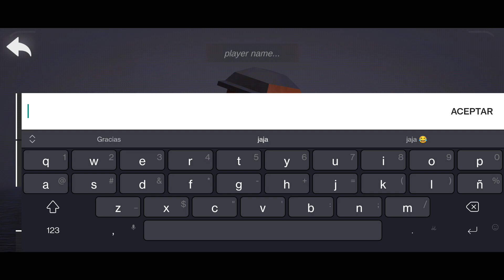Espectacular 120 jugadores en el campo | Polyfield